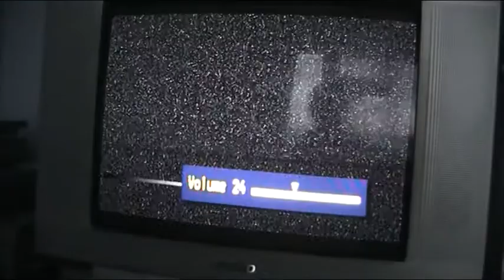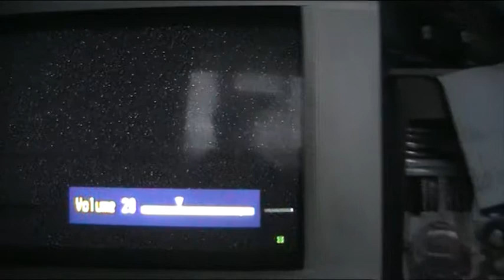Gift game review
OK I uploaded this with description and for some reason it has gone so I have to do this all again.

I think I know why there was not a lot of game reviews about it.
It is a bit inappropriate.
And it is quite scary.

Remember little shadows dislike dark.
And the little lights dislike light.

I admit I didn't have a script for this so I might be uming and ering...

My favroute levels have got to be 2 & 3. I love the soundtrack.

That's all keeping it simple the end.